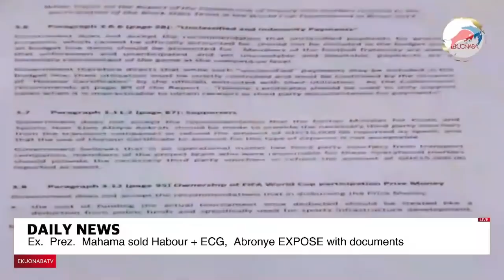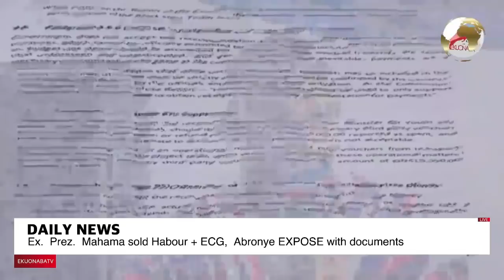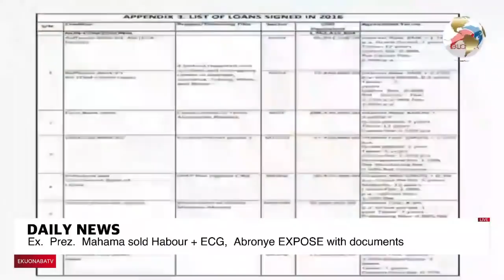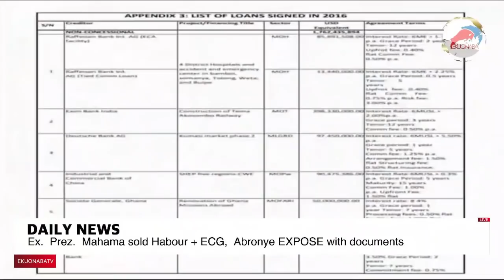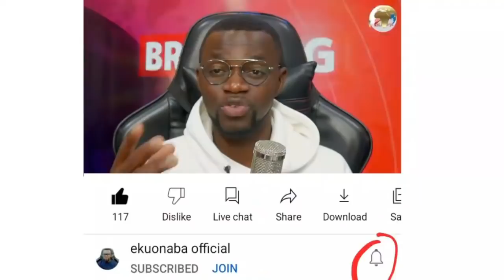Abronye Expose Ex Prez John Mahama for selling harbour + ECG